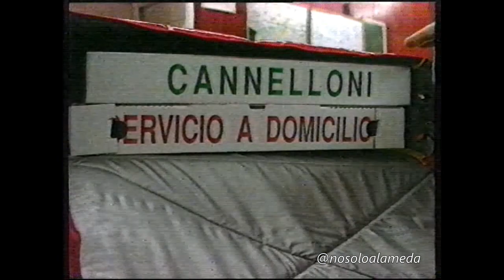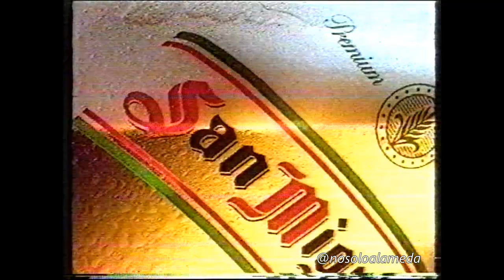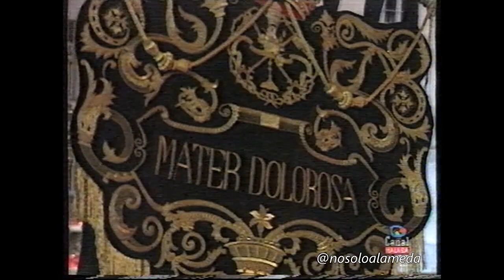Semana Santa de Málaga 1995. Miércoles Santo (4ª parte)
Última parte de la retransmisión del Miércoles Santo del año 1995 por el desaparecido Canal Málaga.